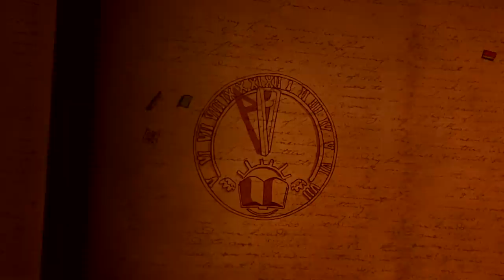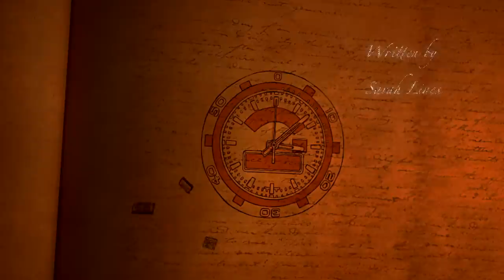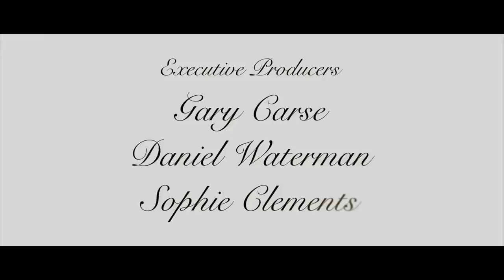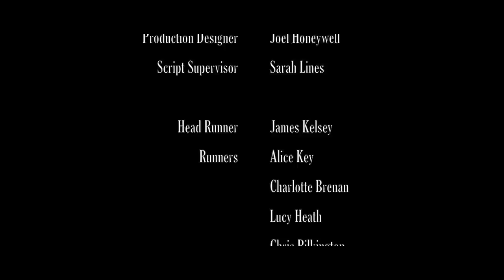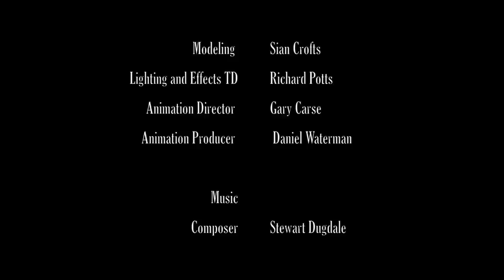"Circles" - A Short Film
Directed by Reece Lipman
Produced by Shimmer-Man Productions

In a world in between life and death lives a mysterious, ageless Technician. It is his job to record our stories, track our Circles through life and the journey of our souls and, when we meet our soul mates, to send us off together and close the book on our lives.

When a young female soul arrives however, something unexpected happens; for the first time ever, she refuses to go back, insisting that she has found her soul mate and is ready to move on. Unlike before she remembers how she felt when she was alive, she can still feel the pain of his death and she is convinced that he was the one.

Skeptical at first and unwilling to listen The Technician doesn't pay much attention. Yet, as he discovers more he starts to realise that perhaps she isn't lying. Having recorded our stories for so long, maybe there are still some things that The Technician doesn't understand?

Together the two of them will discover things about love and life that neither of them had known before. Perhaps the end is just the middle of the story.

Credits
Cast
The Girl - Antonia Bourdillon
The Technician - Daniel Carroll-Cawley
The Boy - Sope Dirisu

Director - Reece Lipman

Based on the Short Play by Sarah Lines
Screenplay - Sarah Lines
Adapted For The Screen - Reece Lipman

Produced By
Stephanie Hamer
Reece Lipman

Executive Producers
Gary Carse
Daniel Waterman
Sophie Clements

Director of Photography - Sophie Clements
Editor - Reece Lipman
Colour Grading - Reece Lipman
Sound Editor - Stewart Dugdale
Dialogue Editor - Stewart Dugdale
Sound Recordist - Mark Coleman
Production Designer - Joel Honeywell
Script Supervisor - Sarah Lines

Production Assistant - James Kelsey

Runners
Alice Key
Charlotte Brenan
Lucy Heath
Chris Pilkington
Van Driver - Mark Coleman

Title Credits

Opening Credit Scequence - Carse &Waterman
2D Artist- India Swift
Modelling - Sian Crofts
Lighting and Effects TD - Richard Potts
Animation Director - Gary Carse
Animation Producer - Daniel Waterman

Music
Composer - Stewart Dugdale

A Worm In the Soul
Written By The Joker & The Thief
Performed By The Joker & The Thief

The Machievellian Plot
Written By Matt Geary
Performed By A Boy Named Crow
Recorded and engineered at Woodbine Studios Leamington Spa by John River

Shot on Location at The Newman Brothers Coffin Works, Birmingham

The film makers wish to thank The Newman Brothers Coffin Works, Birmingham Conservation Trust, Elizabeth Perkins, Tin Box Theatre Company, Jo Newman, Jo Gleave, Watch This Theatre Company and all of our Sponsume Supporters.

A special thank you to our Family and Friends for the love and support you have provided through the course of the making of this film.